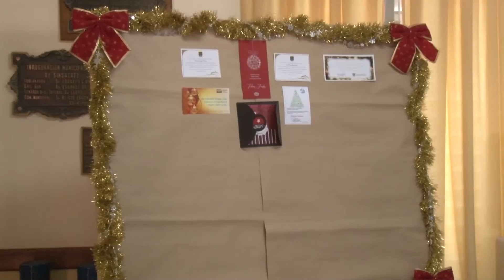SINSACATE APROBÓ EL PRESUPUESTO 2016